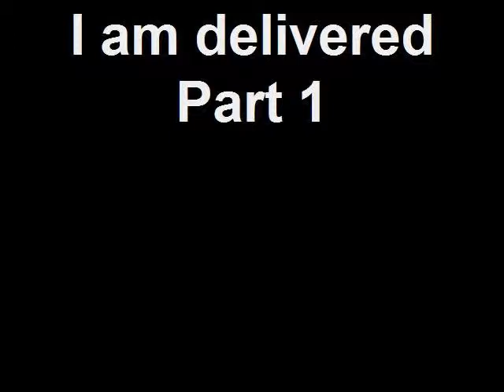I am Delivered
Harvest Fire Revival 09', Friday Nov. 28, 2009, held @ Greater Faith Deliverance Church Founders Bishop Derrick Smith and Pastor Kendra Smith.